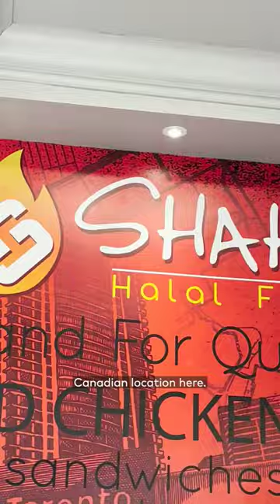Shah's Halal Food is bringing New York City eats to Toronto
Shah's Halal Food is a popular New York City restaurant bringing their halal food to the streets of Toronto. This is their first Canadian location. Find them at 65 Duncan Street.